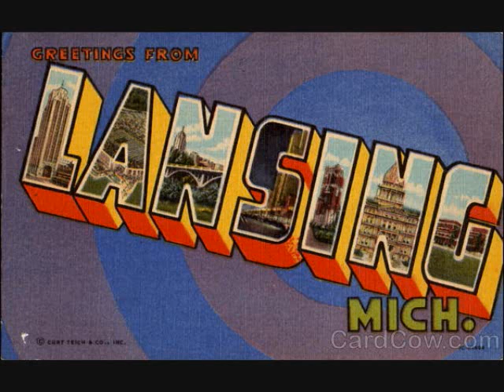The Chancellors - "Dear John "- (LANSING '60s Garage Rock)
The Chancellors - "Dear John" - (LANSING, MICHIGAN '60s Garage Rock)